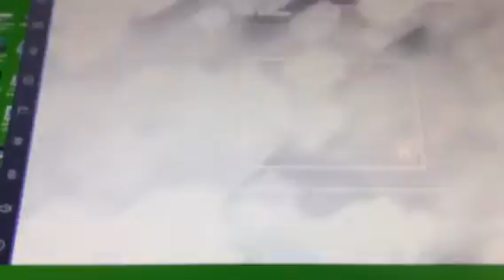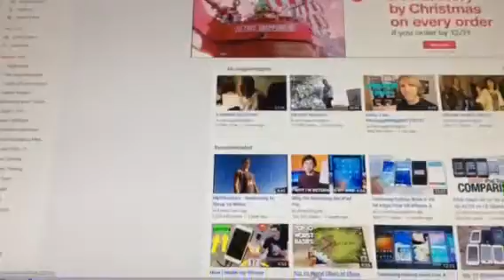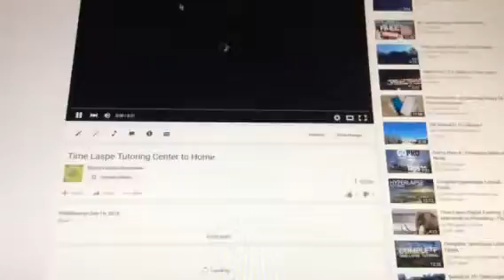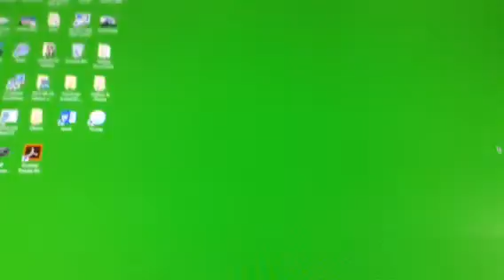BOOM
Thank You to all my subscribers who have stayed around for more than a year. I truly thank all of you for watching and enjoying my videos!

Walton101010